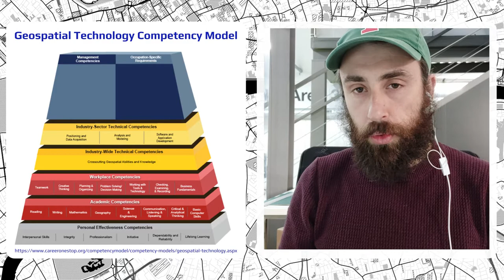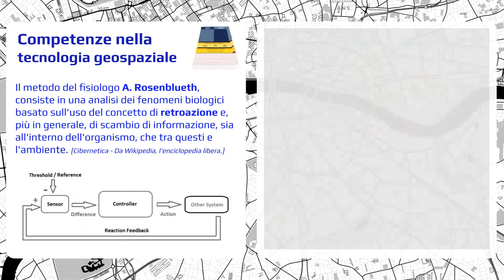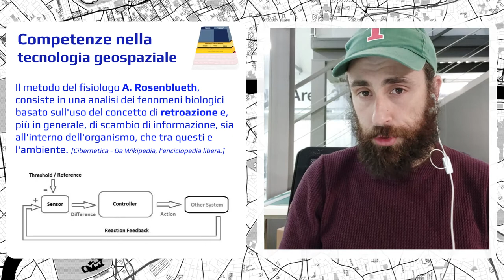Diventa un GISTIPSTER